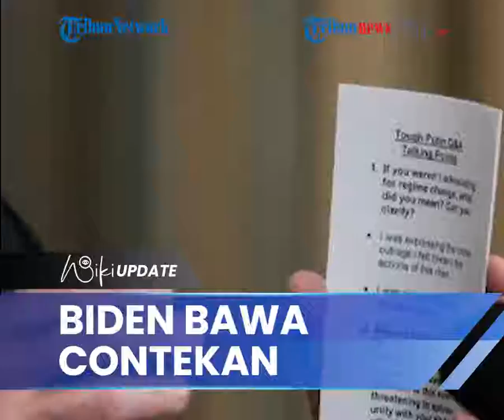Pidato Joe Biden Memicu Reaksi Internasional Usai Salah Bicara Soal Putin, Terlihat Bawa 'Contekan'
TRIBUN-VIDEO.COM - Presiden Amerika Sekitar, Joe Biden belum lama ini tampak memegang contekan saat berbicara di hadapan publik.

Joe Biden menyebut Vladimir Putin tidak dapat tetap berkuasi di Rusia.

Pernyataan tersebut membuat Kremlin marah besar.

Dikutip dari Tribunnews.com, tidak lama setelah itu, Gedung Putih mengeluarkan klarifikasi bahwa AS tidak memiliki strategi untuk merubah rezim di Rusia.

Biden memberi pernyataan soal ucapan kontroversialnya itu di depan wartawan pada Selasa lalu.

Presiden AS ini bersikeras bahwa "tidak ada yang percaya" dia berbicara tentang AS yang "menjatuhkan Putin".

Sebuah kertas kecil bertuliskan 'Tough Putin Q&A talking points' nampak dalam genggaman Biden.

Kertas contekan itu, menginstruksikan Biden untuk menanggapi pertanyaan tersebut dengan menegaskan bahwa NATO "tidak pernah lebih bersatu".

Ini bukan kali pertama Biden, yang dikenal kerap melakukan kesalahan verbal, terlihat membawa kertas contekan saat bicara kepada wartawan.

Presiden berusia 79 tahun ini secara teratur mengeluarkan kartu kecil dari saku jaketnya untuk menjelaskan statistik yang berkaitan dengan pengumuman kebijakannya.

Biden juga disebut membawa lembar contekan selama pertemuan puncaknya dengan Putin di Swiss tahun lalu.

Kebiasaan Biden mengeluarkan pernyataan di luar naskah mengharuskan pembantu Gedung Putih tanggap melakukan klarifikasi.

Klarifikasi serupa dikeluarkan ketika Biden mengisyaratkan bahwa Putin tidak akan menghadapi dampak serius jika melakukan "serangan kecil" ke Ukraina.

(Tribun-Video.com/Tribunnews.com)

Artikel ini telah tayang di Tribunnews.com dengan judul Joe Biden Bawa 'Contekan' saat Konferensi Pers setelah Beberapa Kali Salah Bicara Soal Putin,